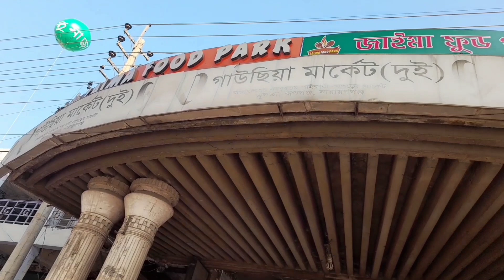১৪০ টাকায় চমৎকার থ্রি পিছ কিনুন। ব্যাবসা এবার জমবে ভালো🧵🧵🧵🧵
১৪০ টাকার থ্রি পিছ শুধু নয় আমার এই ভিডিও টি তে আমি অনেক ভালো মানের কুয়ালিটি পূর্ণ থ্রি পিছ কালেকশন দেখিয়েছি যা কিনা আপনার ব্যাবসার সুনাম বয়ে আনবে তই যদি কেউ সরাসরি এসে কাপড় কিনতে চান তবে নিম্ন লিখিত ঠিকানায় চলে আসুন।

দোকান: সাজিত থ্রী পিছ

প্রোপাইটর: মো:সোহরাব উদ্দিন

ঠিকানা: গাউছিয়া মার্কেট ২য় তলা দোকান নং-৯৫ ভুলতা, রুপগন্জ, নারায়ণগঞ্জ

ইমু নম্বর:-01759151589